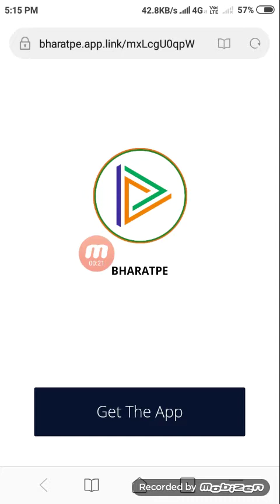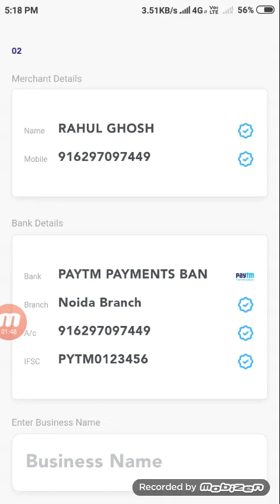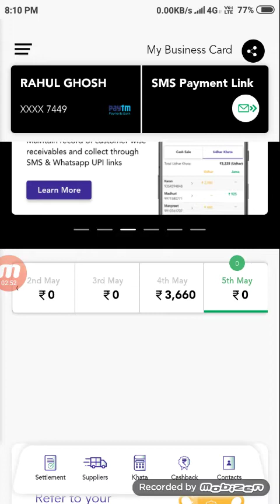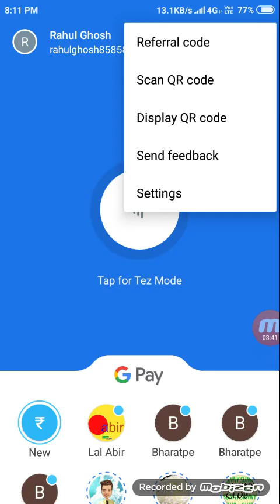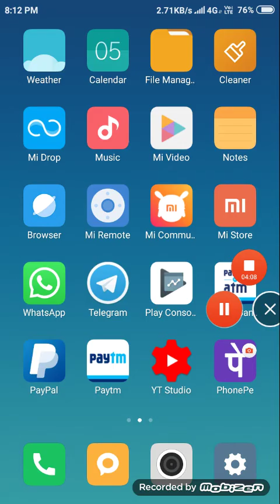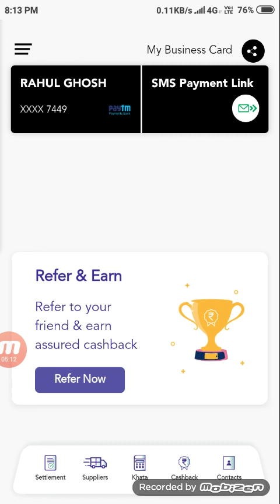Bharat pe scan & pay earn 100 cash back | Bharatpe se paise kaise kamaye | bharatpe cashback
🙏Content Cover🙏